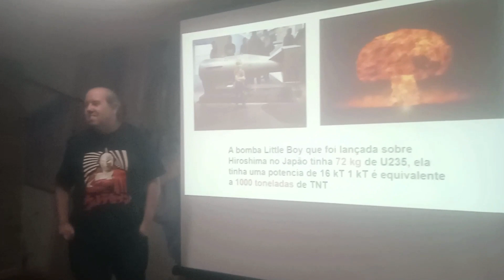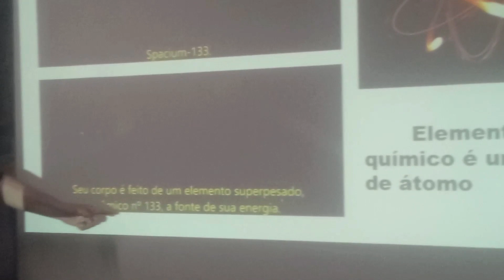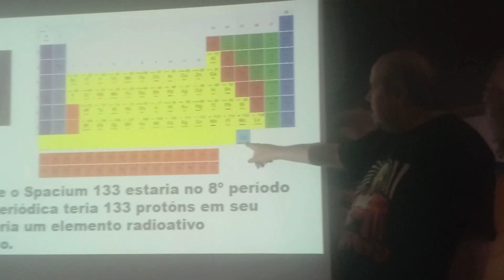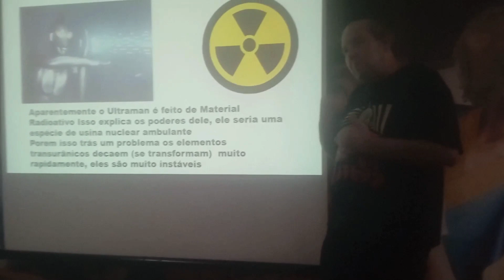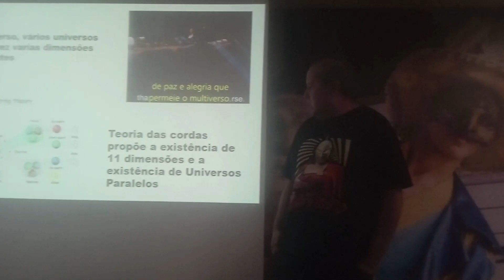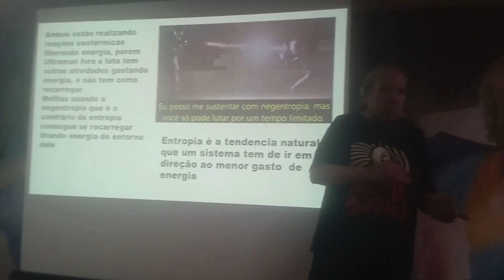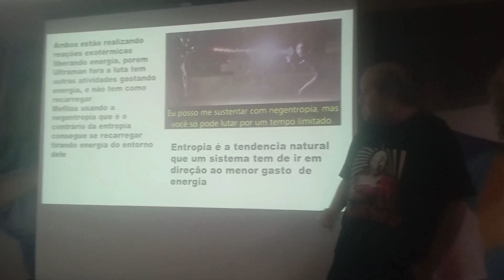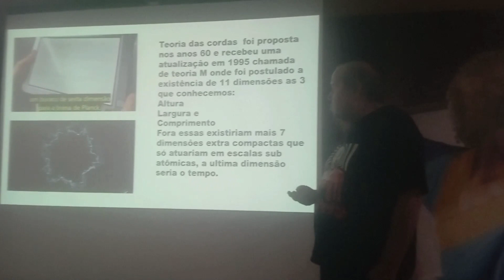IV UltraCon Parte 05 - Palestra Final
Encontro de fãs de Ultraseven em comemoração do aniversário de 55 anos desse grande herói! Evento realizado na Fábrica de Cultura 4.0 em São Bernardo do Campo (SP)!
Parte Final da Palestra "Ultramen: O Que São?" com o Prof. Kleber Mulero de Toledo, fundador do Grupo "Ultraman SP" (Facebook).

Uma palestra com uma abordagem inédita: a família Ultra analisada à luz da ciência, no caso, da Física. Qual a natureza dos Ultra? São seres materiais ou imateriais? São gigantes de luz? São ciborgues? enfim, essas e outras questões serão abordadas nessa palestra dividida em 02 (duas) partes. O palestrante tem uma sólida formação acadêmica que lhe permitiu trilhar com precisão esse terreno inexplorado. Afinal, quantos no mundo abordam um  personagem fictício e pretendem estudá-lo numa perspectiva científica séria?

O Prof. Kleber é graduado em Química pelo Centro Universitário Fundação Santo André (FSA), estudante de Física pelo Instituto Federal de Educação, Ciência e Tecnologia de São Paulo (IFSP), professor da Rede Estadual de São Paulo, Professor EAD de Física e Matemática do colégio Nagano Nippaku Gakuen no Japão.

Contatos:
Ultraman SP:

Ultraseven fan meeting in celebration of this great hero's 55th birthday! Event held at Fábrica de Cultura 4.0 in São Bernardo do Campo (SP)!
Final Part of the Lecture "Ultramen: What Are They?" with Prof. Kleber Mulero de Toledo, founder of the "Ultraman SP" Group (Facebook).

A lecture with an unprecedented approach: the Ultra family analyzed in the light of science, in this case, Physics. What is the nature of Ultra? Are they material or immaterial beings? Are they giants of light? Are they cyborgs? anyway, these and other issues will be addressed in this lecture divided into 02 (two) parts. The speaker has a solid academic background that allowed him to tread this unexplored terrain with precision. After all, how many people in the world approach a fictional character and intend to study it from a serious scientific perspective?

Prof. Kleber holds a degree in Chemistry from the Centro Universitário Fundação Santo André (FSA), Physics student at the Federal Institute of Education, Science and Technology of São Paulo (IFSP), professor at the State Network of São Paulo, EAD Professor of Physics and Mathematics at the Colégio Nagano Nippaku Gakuen in Japan.